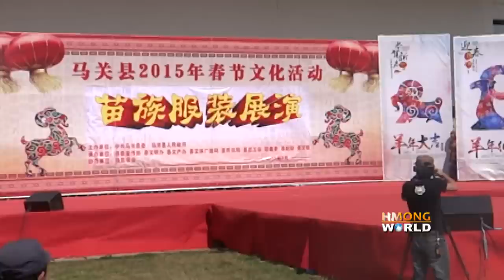"MIV NTXHAIS HMOOB" LIVE by LAAJ TSAWB from China & the Miss Hmong Dance Group